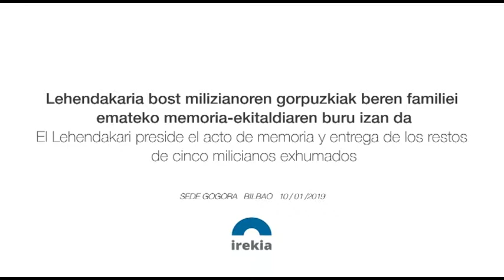El Lehendakari entrega a sus familiares los restos de cinco milicianos exhumados en Zeanuri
Lehendakariak familiartekoei banatu dizkie Zeanurin lurpetik ateratako bost milizianoren gorpuzkiak

El Lehendakari Iñigo Urkullu ha presidido el acto de recuerdo y entrega a familiares y allegados de los restos de cinco milicianos de la Guerra Civil: Pedro García Gil, Pedro San Millán Beitia e Isaías Rebollo Cardo, José María Alberdi Ruiz y Valentín Fernández Soto. El Instituto Gogora, con la colaboración la Sociedad de Ciencias Aranzadi, exhumó los restos en el monte Altún, en la localidad vizcaína de Zeanuri en noviembre de 2017. Tras su identificación, el Lehendakari ha afirmado que “hoy se cierra el ciclo de búsqueda de cinco personas desaparecidas durante más de 80 años y abrimos el ciclo del reconocimiento a quienes se pretendió enterrar en el olvido”. //

Iñigo Urkullu Lehendakaria izan da Gerra Zibileko bost milizianoak gogora ekartzeko eta beren gorpuzkiak familiarteko eta hurbilekoei banatzeko ekitaldiko buru: Pedro García Gil, Pedro San Millán Beitia e Isaías Rebollo Cardo, José María Alberdi Ruiz eta Valentín Fernández Soto. Gogora Institutuak, Aranzadi Zientzia Elkartearekin lankidetzan, gorpuzkiak Altun mendian atera zituen lurpetik, Bizkaian, Zeanuri udalerrian, 2017ko azaroan. Horiek identifikatu ondoren, Lehendakariak honako hau esan du: “gaur 80 urte baino gehiagoz desagertuta egon diren bost pertsona bilatzeko zikloa ixten da eta ahaztuta eduki nahi izan direnak aintzatesteko zikloa irekitzen dugu”.